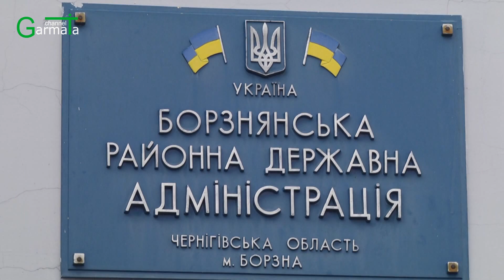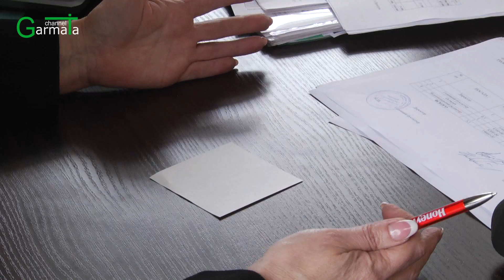Почути громади або в’язниця: коли на Чернігівщині розпочнеться передача земель?